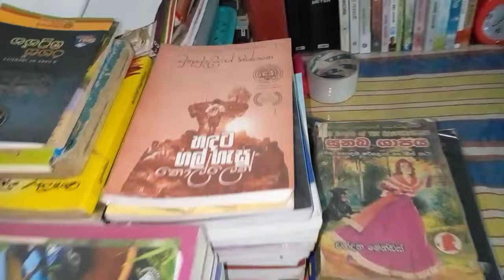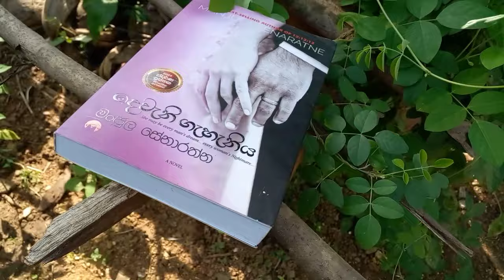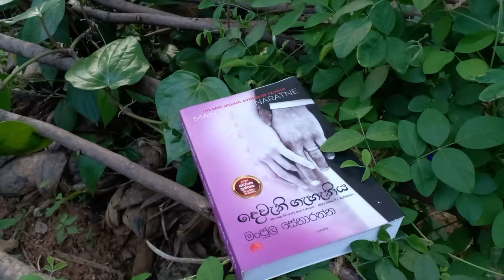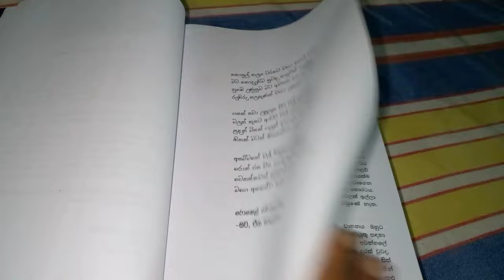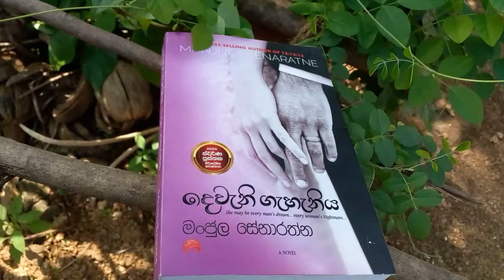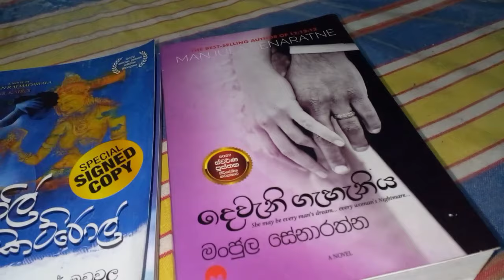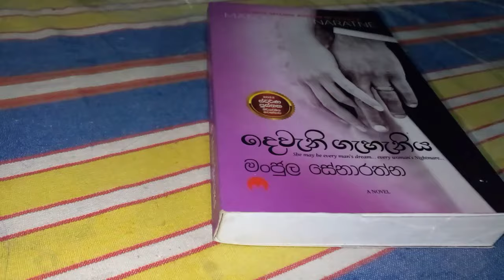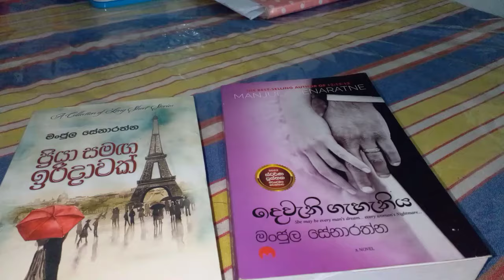දෙවැනි ගැහැනිය ....... මංජුල සේනාරත්න